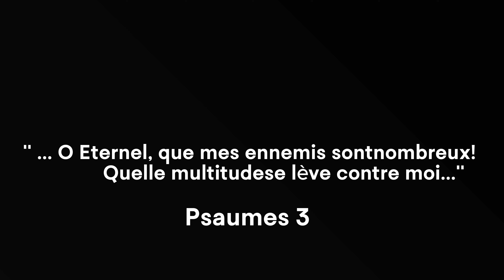Psaumes 3 (Cover) - Acsa Olangi K.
Production : Acsa Olangi Kaseya Ministries
Management : Team AOKM
Superviseur: Léonardo J. Otete
Réalisateur: Nathan Takanaki
Lumière: Olivier Teese
Mix et Mastering: Nick Mavinga